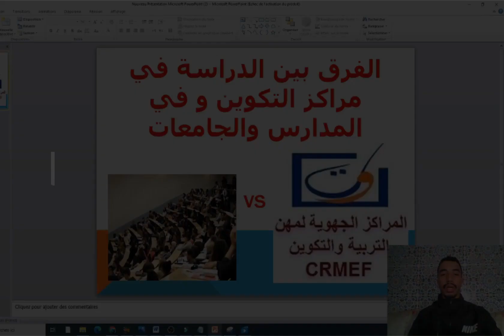🔥👌هل الدراسة في مراكز التكوين تشبه الدراسة في المدارس و الجامعات ؟ وما الفرق ؟🔥👌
في هذا الفيديو اعرض لكم الفرق بين الدراسة في مراكز التكوين و الدراسة في المدارس و الجامعات

شرح المراكز الجهوية لمهن التربية والتكوين بخصوص الاساتذة الجدد
 2020

سيتم ابتداء التسجيل القبلي 15 نونبر  2020، وفق شروط الترشيح للمباريات في وجه الحاصلين على
- شهادة الإجازة في المسالك الجامعية للتربية، أو شهادة تعادلها والمتوفرين على مؤهلات نظرية وأكاديمية مماثلة للتكوين في المسالك الجامعية للتربية؛
- شهادة الإجازة في المسالك الجامعية للتربية " تخصص مهن التدريس" المستفيدين من البرنامج الحكومي لتكوين 10.000 إطار تربوي في مهن التدريس؛
- شهادة الإجازة أو شهادة الإجازة في الدراسات الأساسية أو شهادة الإجازة المهنية المستفيدين من البرنامج الحكومي لإعادة تأهيل 25 ألف إطار؛
- شهادة الإجازة أو شهادة الإجازة في الدراسات الأساسية أو شهادة الإجازة المهنية أو ما يعادل إحداها    .
هذا، وفور نشر الإعلان عن المباريات من طرف الأكاديميات الجهوية للتربية والتكوين، سيكون المسجلون ملزمين بالمصادقة على الترشيح الإلكتروني وإيداع ملفات الترشيح بالمديريات الإقليمية التي يرغبون في العمل بها، وذلك داخل الآجال التي ستحدد في الإعلان.
-ملخص نظريات التعلمشرح مبسط و مركزسلسلة ملخصات مركزة استعدادا لمباراة التوظيف بموجب عقودINTRODUCTION(partie 1) : نظريات التعلم les théories d'apprentissage 🔥👌Les filières énergétique Ces mécanismes sont au nombre de trois : La filière anaérobie alactique, La filière anaérobie lactique, La filière aérobie.Contrôle musculaire de mouvementLa contraction musculaireTYPE DE CONTRACTION MUSCULAIRES◊ VO2max ou Consommation Maximale d’Oxygène (O2) :◊ Le QR ou quotient respiratoire :◊ FCmax ou Fréquence Cardiaque Maximale :◊ Les seuils et les différentes allures :◊ La VMA ou Vitesse Maximale Aérobie :◊ Les adaptations physiologiques chroniques à l’entraînement :◊ Les différents types d’entraînement :◊ L’entraînement excessif :◊ Le surentraînement physiologie de l'effort physiquedans cette vidéo je vais vous explique c est quoi l anatomie et sont intérêt en EPS et quel partie nous intéressons plus en EPS .الاستعداد لمباراة التعليم بالتعاقد تخصص التربية البدنية 2020/2021 من أ إلى هذا الفيديو عبارة عن تقديم لطريقة العمل التي سنعمل بها من اجل الاستعداد الجيد لمباراة التعليم بالتعاقد تخصص التربية البدنية 2020/2021 من أ إلى ي بأدق التفاصيل 2021 أهم ما يجب أن تعرفه حول مباراة التعليم | توظيف الأساتذة أطر الأكاديمياتأول خطوة لآجتياز مباراة التعليم بالتعاقد2020/الدروس التي يجب علي مراجعتهاالتعليم بالتعاقد : مادة التربية البدنية الكتابي - الشفوياستعدادا لمباراة التعليم 2021 تخصص التربية البدنية و الرياضية أجيل الدخول المدرسيجمعيات أمهات وآباء وأولياء التلامذة ترفض بلاغ وزارة التعليمتأجيل الدخول المدرسيطلب التسجيل للموسم الدراسي 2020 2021طلب التسجيل للموسم الدراسي المقبلالتعليم الحضوريprojet de cycleséances d'apprentissageالتعليم الحضوري عن بعدوزارة التربية الوطنية تعلن كيف سيكون الدخول المدرسي المقبل كيف ستكون السنة الدراسية 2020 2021بلاغ وزارة تعليمبلاغ وزارة التربية والتعليمبلاغ وزارة التربية الوطنيةامزازياخبار الدراسة في المغربقرار وزارة تعليمالمنحة الجامعيةالتعليم في المغربوزير التربية والتعليم المغربيوزير التعليم العاليالدخول الى مسار 2020المغربامزازي الدخول المدرسيالإمتحان الجهويanatomiebiomecaniqueBiomécaniquephysiologie de l'effort physiquelancer du poidslancer du javelotlancer du marteauxlancer du disque Le sprintCourse en duréeCourse de relaiscourse de vitesseللرؤية الاستراتيجية 2015/2030للرؤية الاستراتيجية.كل ما عليكم هو الاشتراك في القناة وتفعيل جرس الإشعارات حتى يتم إشعاركم بكل حلقة جديدة.